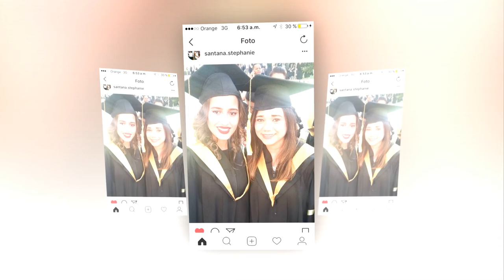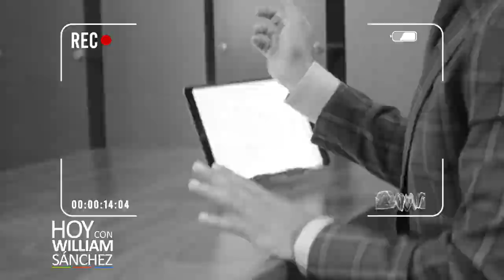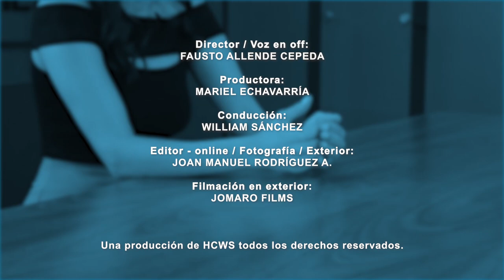Cristty Tineo - Hoy con William Sánchez